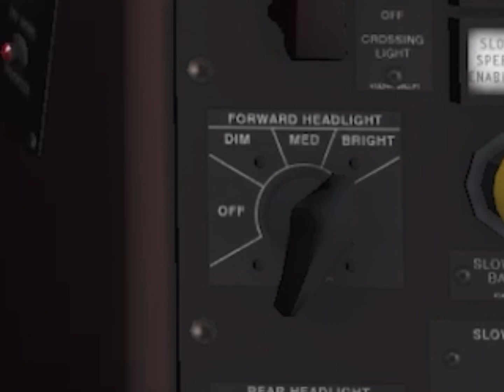Trainz simulator 3 AMTRAK P42DC Heritage 184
Всем привет :)

Спасибо, что смотрите видео на  моем  канале!

Trainz 3 iOS
Trainz3
игра Trainz 3
поезда
trainz simulator 3
trainz simulator 3 ios
игры на ios
симулятор
железная дорога
жд транспорт
trains